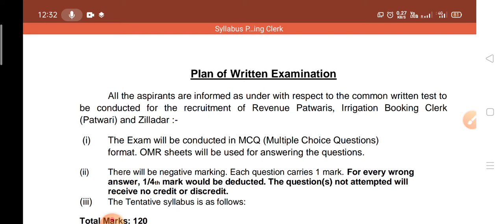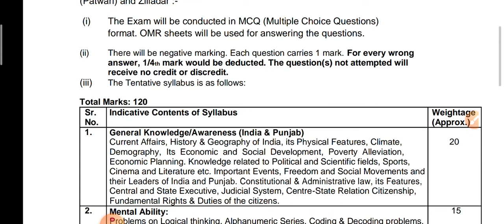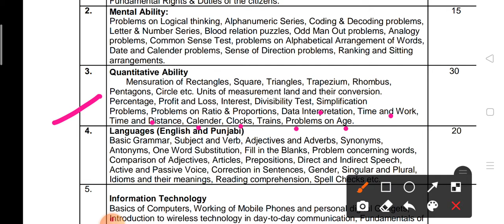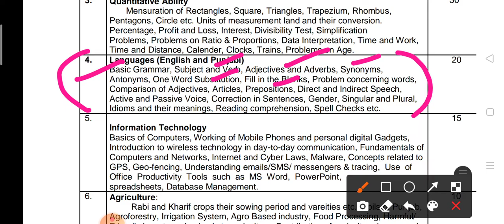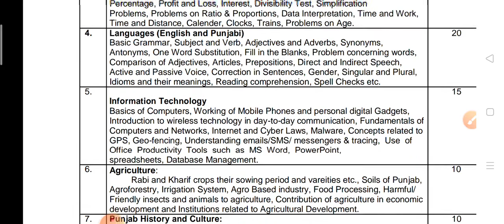PUNJAB PATWARI SYLLABUS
G.K.

QUANTS :-

 English